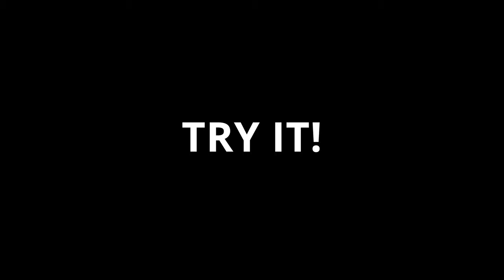Vehicle Sounds on the Violin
Here are some vehicle sounds you would have heard before. They can be played on the violin.